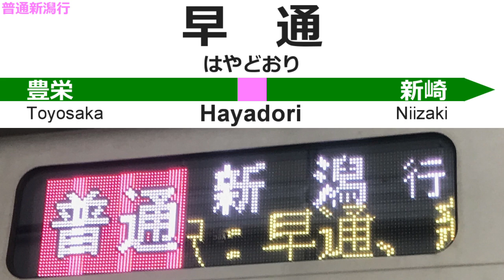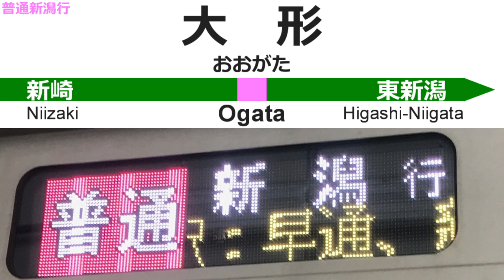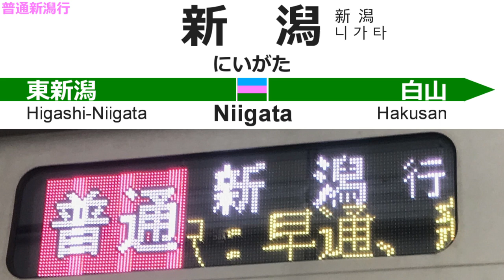白新線普通新潟行 全区間車内放送 (豊栄→新潟)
収録日：2018年4月9日 (平日ダイヤ)
列車：白新線 普通新潟行 (豊栄始発)
区間：豊栄→新潟 (全区間)
備考：5年前に収録してそのまま塩漬けにしていた放送です。せっかく全区間で録ってあったのでこの機会に上げておきます。注意事項とかいつもと同じです。
ちなみに5年前なので、終着の新潟駅では乗換案内にMaxときが登場します。E4系が引退した現在ではもう聞くことがない案内になってしまいました。

Train announcements of the Hakushin Line Local train bound for Niigata (Dep. Toyosaka)
Recorded on: 9th, Apr, 2018 (Timetable for Weekday)
Section: Toyosaka→Niigata (All sections)